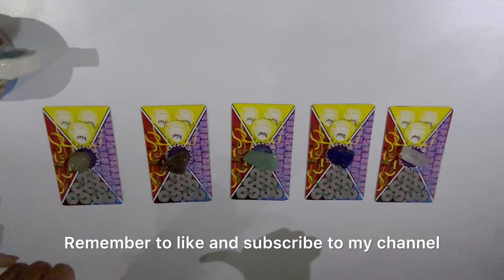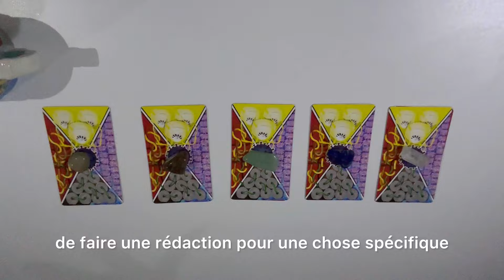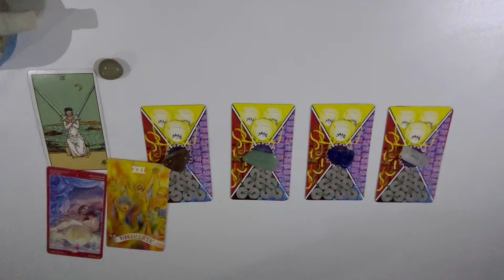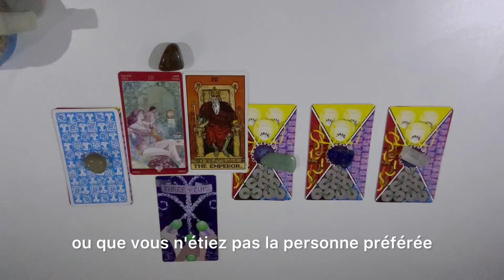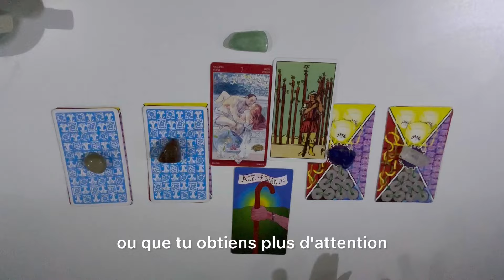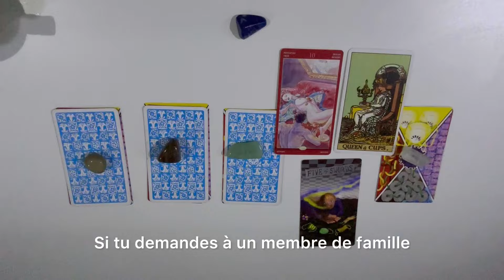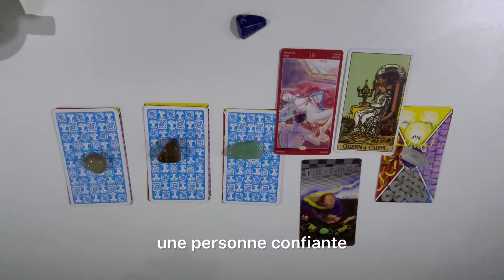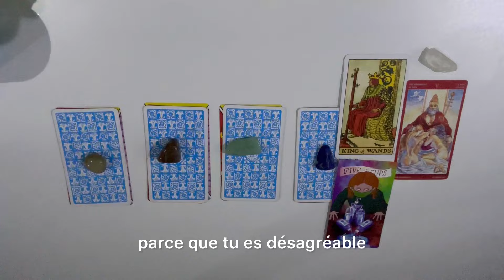Why do they not like you ? - Pick A Card ✨Tarot Reading✨pickacard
0:00 Into
0:24 Pick A Pile
3:39 Pile 1
5:09 Pile 2
6:44 Pile 3
8:45 Pile 4
13:22 Pile 5
14:53 End of the screen recommendations
If you liked my reading you can send me a ( THANKS ) you will find it under my video its a heart ❤️ with the word thanks in it
My Personal instagram : eelanoud
My Food Instagram : Elanoud_Food
My Fitness Instagram : Elanoud_Fitness
My Fitness TikTok : Elanoud_Fitness
VSCO: elanooud
For a private (personal) reading :

I keep it real if i see something i’ll say it so don’t expect me to sugarcoat the truth .. if you’re looking for a reader that going to tell you what you want to hear only !!.. thats not going to be me !! I say what i see from spirit and deliver it to you crystal clear no salt no sugar

Not responsible for your own life and decisions , it’s all on you . Those readings are for entertainment only

32 USD For A One Question
53 USD For the same day emergency reading
80 For three Questions
112 For A Detailed reading about a topic

1500$ A FULL YEAR DAY TO DAY CALENDAR PLANNER WRITTEN AND SHIPPED TO YOU THE PRICE INCLUDES THE SHIPPING PRICE AS WELL

Keep in mind :

1- I only answer the questions that you’ve asked about .
2- I’m not going to answer any questions that i’ve not been paid for .
3- Write me an email with your problem and wait for my reply and payment request i will schedule a reading if i couldn’t do your reading i will refund you .
4- if you kept sending weird emails or DMs that were very disrespectful i will block you .
5- I’m not going  to answer any questions after the reading more than you’ve asked about .
6- If i didn’t get paid or scheduled a reading for you i would not answer or reply to a DM or an email wasn’t about booking a reading .
7- ( My private readings are unlisted videos on YouTube ) i will send you a link by email once the reading is done uploading.

Thank you i try my best to make people life better and more positive and help healing your issues but i can’t be there only for you I’m only human .

Thanks please understand why I’m putting those rules .